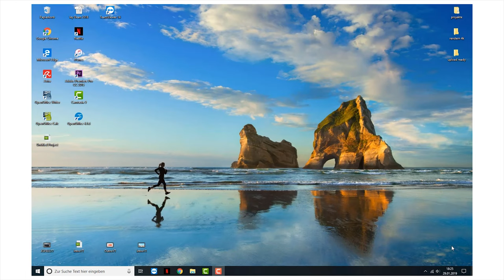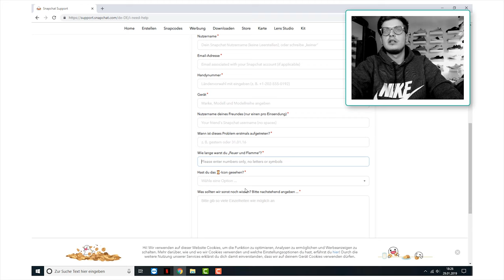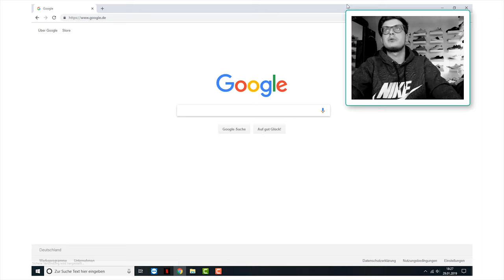Der Snapchat Hack?! So bekommst du Snapchat Flammen zurück! how to get Flames back | Streak Support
4K ,  HD war gestern.